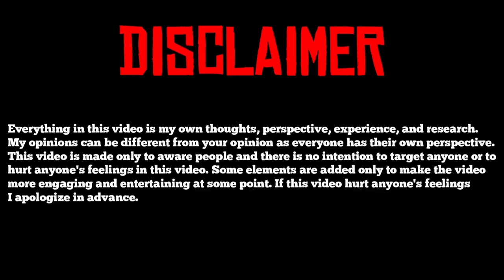Dark sides of Boyfriend. Dear girls be Aware 😱👧